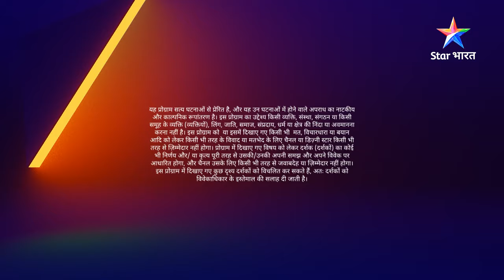SAVDHAAN INDIA | Jab purana premi zindagi mein laut aaye | INDIA FIGHTS BACK | FULL EPISODE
SAVDHAAN INDIA | Jab purana premi zindagi mein laut aaye | INDIA FIGHTS BACK | सावधान इंडिया | FULL EPISODE